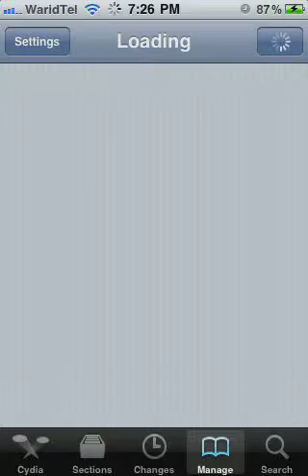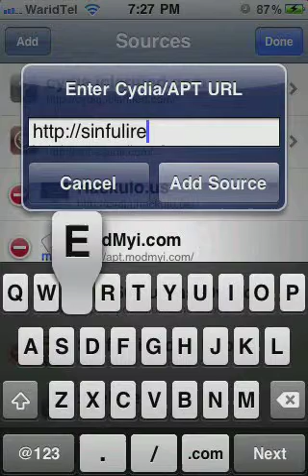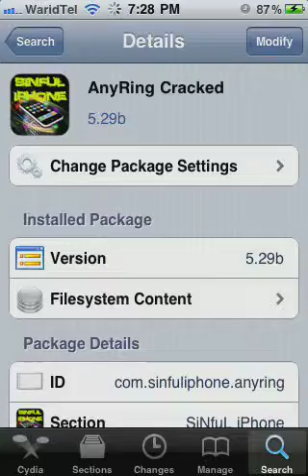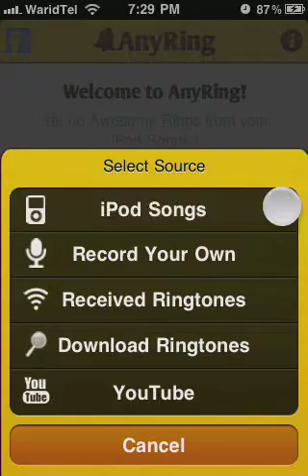How put any ringtone on your any iphone from cydia